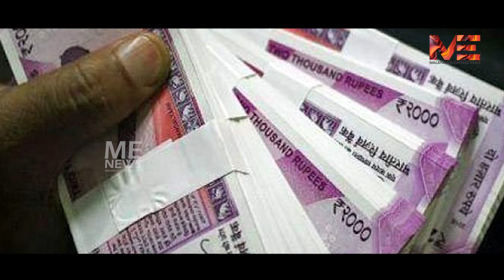പണമില്ലാത്ത സർക്കാർ എന്തിനാണ് ഉടായിപ്പ് കമ്മീഷനുകളെ വാഴിക്കുന്നത്എന്തൊരു പ്രഹസനമാണ് സഖാവേ?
പണമില്ലാത്ത സർക്കാർ എന്തിനാണ് ഉടായിപ്പ് കമ്മീഷനുകളെ വാഴിക്കുന്നത്

എന്തൊരു പ്രഹസനമാണ് സഖാവേ?